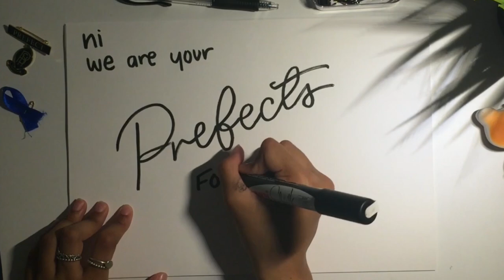Teaser | Penrith Prefects 2018/19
Edited majestically by Sonia Tint & Tommy Kwon